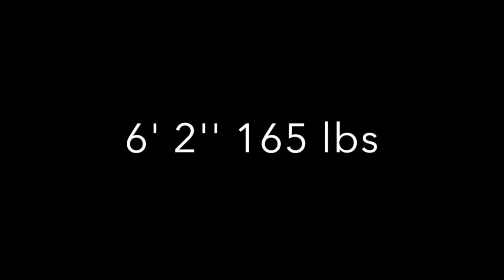Eren Karaburun Sophomore Year Highlights | 17-18 | Varsity HD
Finalized fall highlights up to sophomore year,
World Class Elite 02'
Northern Valley Demarest Varsity Soccer
6' 2''
165 LBS
Attacking Midfielder/ Forward
Last updated: November